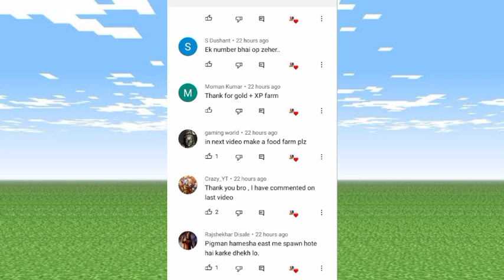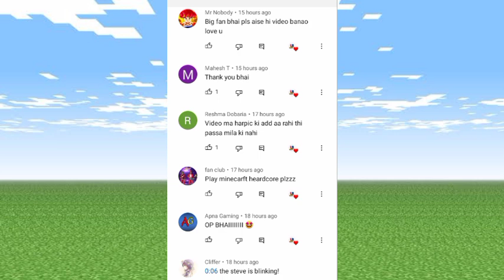#16 | Survival Island | I Found Rarest Mashroom Biome In Minecraft | Hindi | Ultra Bittu Gamerz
☑️ World Seed
3556498

About video

I am uploading regular minecraft video like hacks, farm tutorials and survival series of minecraft pe.😄😄👍👍

This channel is a gaming channel where you find minecraft realeted video 😄😄♥️♥️